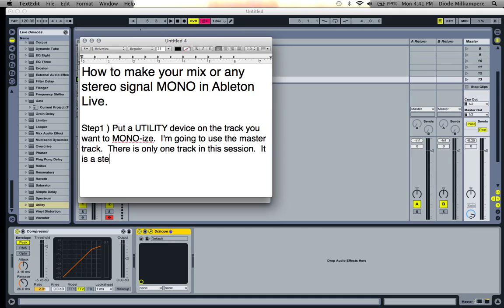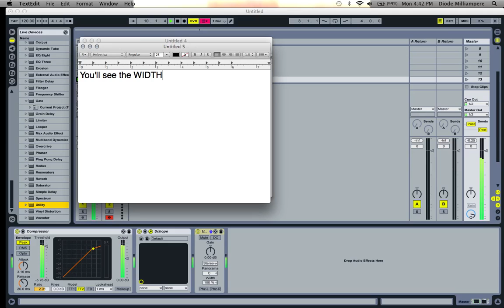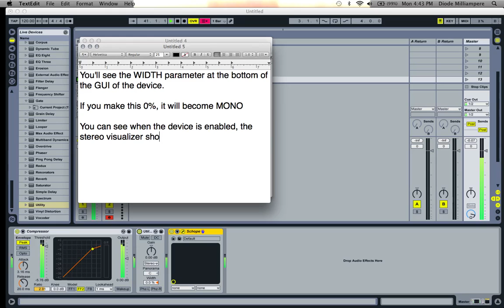How to make any stereo signal MONO in Ableton Live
In this video I take a stereo audio file and demonstrate how to make it mono.  This can be applied to individual tracks even though I used the master track in this example.